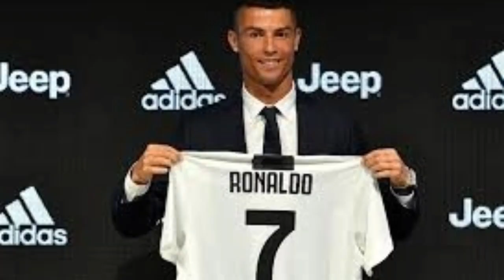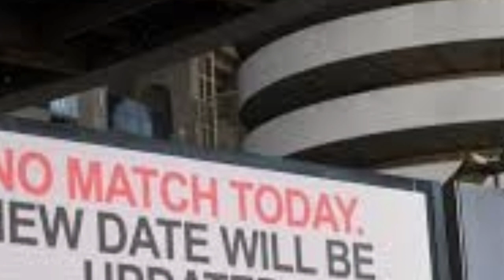ቅንጥብጣብ ስፖርት ምስ ክብረኣብ ወትሩ ሶሉስ